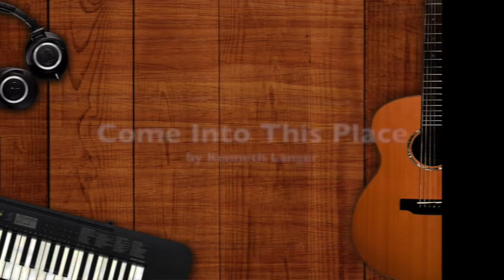Come Into This Place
from Songs of Worship by Kenneth Langer

Lyrics:
Let it be sacred.
Come into this time.

Bring in your own life.
Build community.